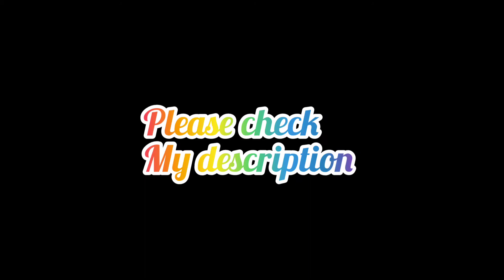Mast & harbour men's casual shirts# affordable prices....